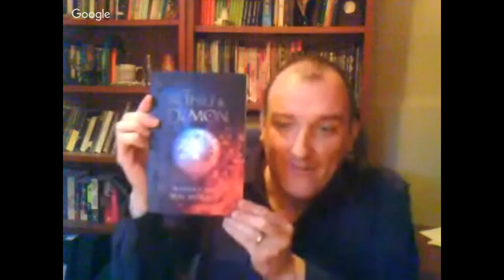Morale in a fantasy world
Roddy and I talk about morality in fantasy settings. What do we need to think about and how can we create interesting characters and conflicts based in morality.

You can out more about Roddy here:

Amazon US
Amazon UK

FREE BEHIND THE SCENES OF THE KEYSTONE BONE TRILOGY!

SUPPORT!